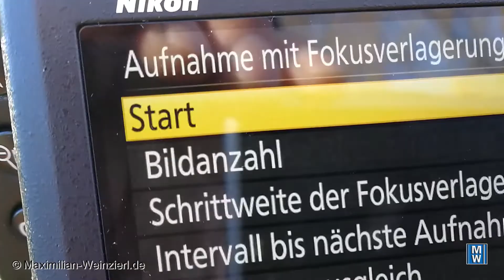Nikon D850, Focus Shift Shooting, Tele lens outdoor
more details see my blog review: automatically Focus shift shooting with Nikon D850. built in. Tele lens 2.8/300 @ f=4.0. outdoor. landscape. sample. test. how to.